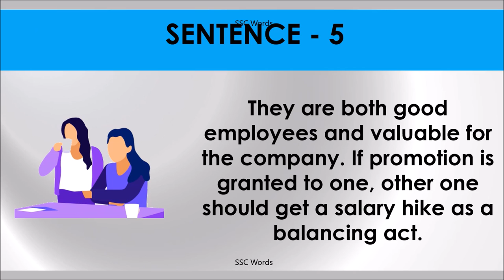BALANCING ACT Idiom 954 # Meaning and five sentences # SSC Words